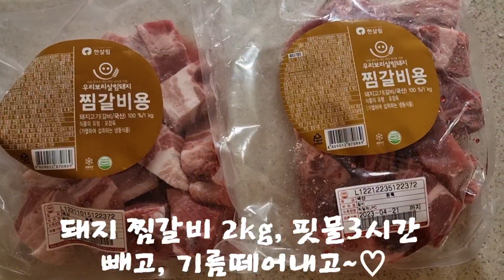[230124] 설명절 끝날 우리집 9남매 모여, 감자탕으로 개운하게 마무리 했네요~♡